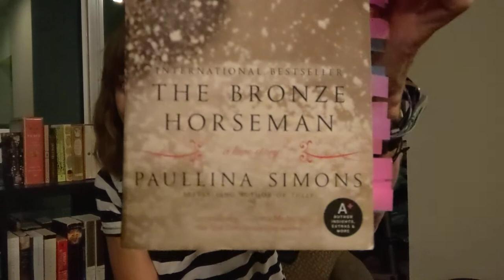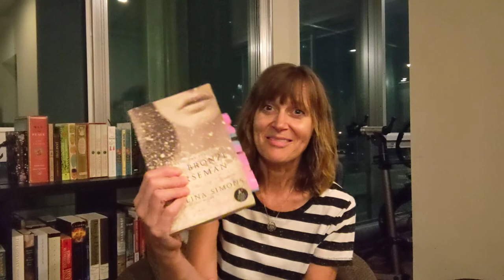Review of Paullina Simon's The Bronze Horseman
FINALLY able to provide a spoiler-free and tear-free review! AND happy birthday to my husband :)